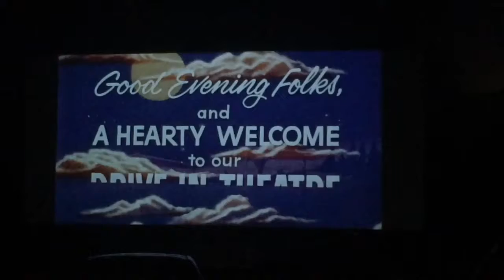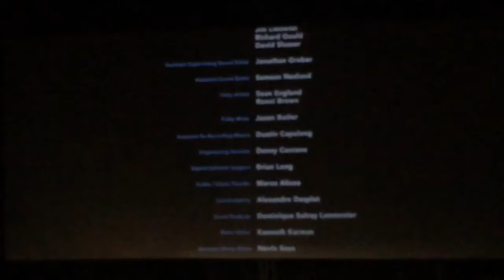HUGE MOVIE SCREEN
See ya nxt week